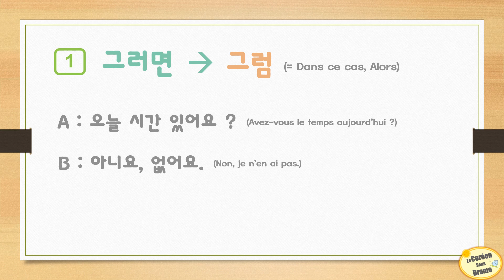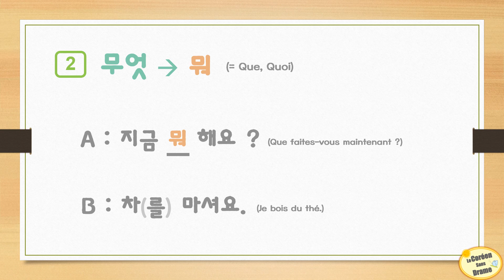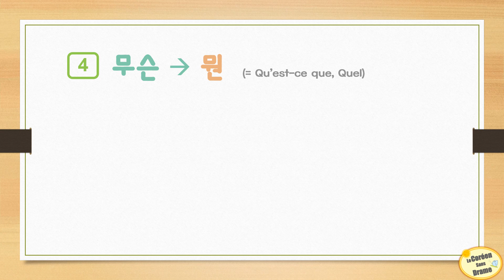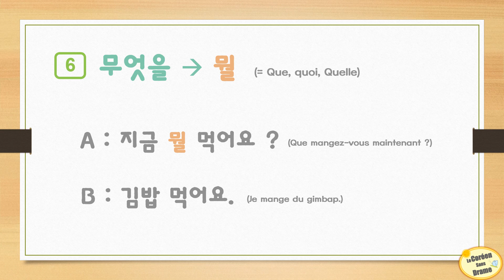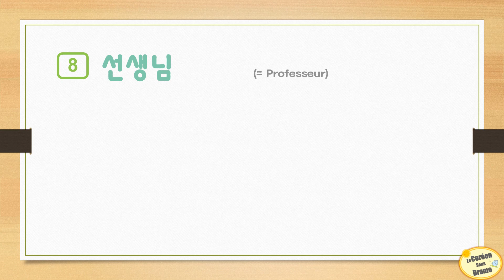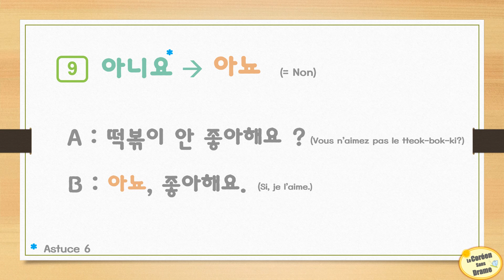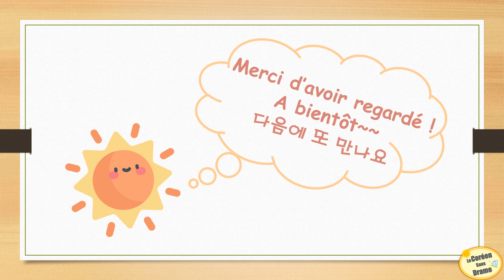Astuce 7 LES FORMES CONTRACTÉES À SAVOIR EN CORÉEN - Cours de coréen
Apprendre les FORMES CONTRACTÉES À SAVOIR,  fréquemment utilisées EN CORÉEN - Cours de coréen Astuce 7.

Comme pour la plupart des langues, dans la langue coréenne aussi, il y a pas mal de formes contractées. Elles sont employées le plus souvent dans le langage parlé. Nous allons en voir quelques-unes fréquemment utilisées dans la vie de tous les jours par les coréens et qu'il est important de connaître.